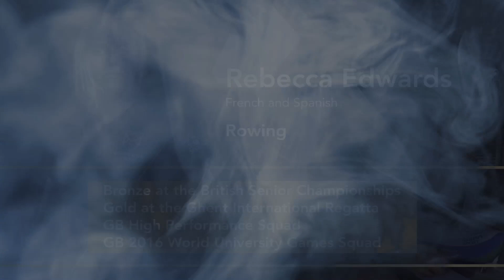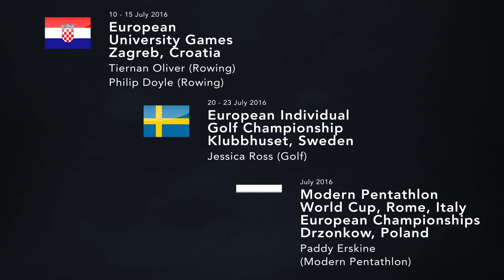Elite Athlete Programme - Highlights 2015/16